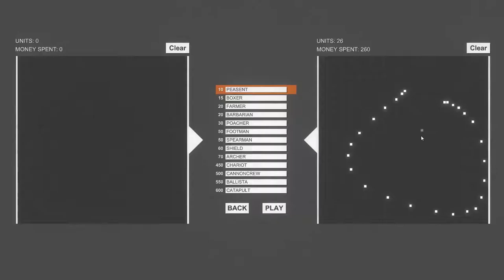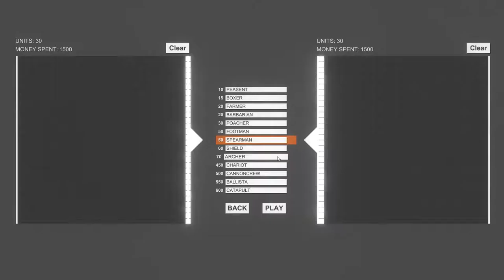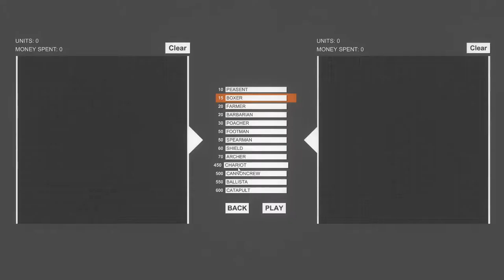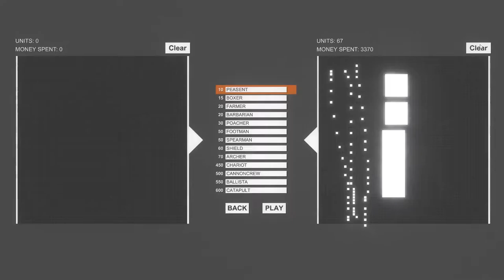Totally Accurate Battle Simulator Sandbox Mode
Build your own army of goofy phsyics people and let them fight to the death in Totally Accurate Battle Simulator